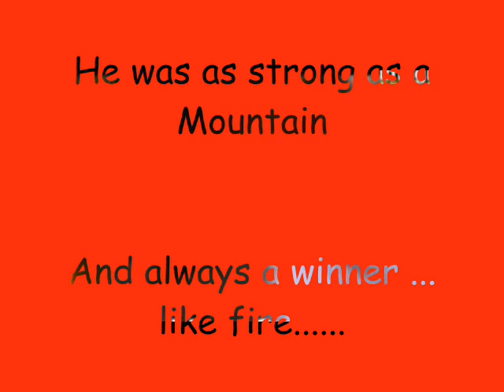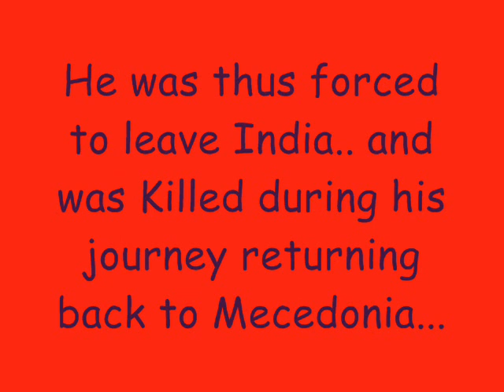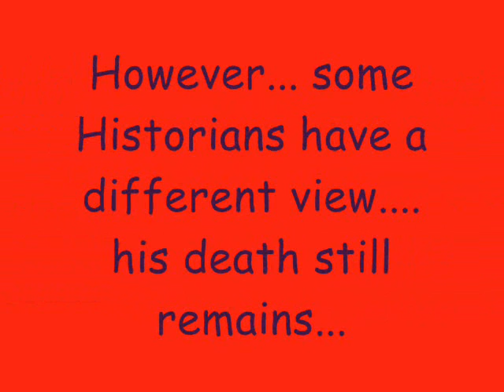Alexander made by Dhwani Desai